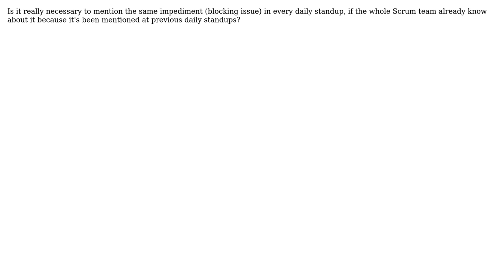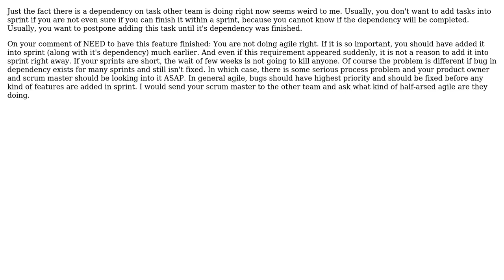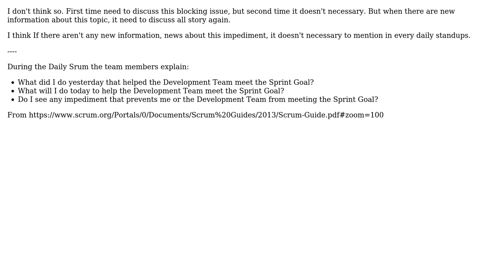If another team haven't done a requested task, are we supposed to mention it in every Daily...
Software Engineering: If another team haven't done a requested task, are we supposed to mention it in every Daily Scrum as an Impediment until they do?

With thanks & praise to God, and with thanks to the many people who have made this project possible! | Content (except music & images) licensed under CC BY-SA | Music | Images & others | With thanks to user Robin Green user Patrick user herry user Euphoric and the Stack Exchange Network Trademarks are property of their respective owners. You are responsible for your own actions.